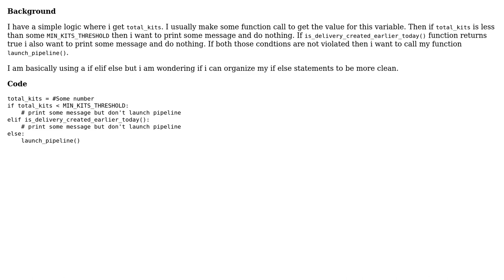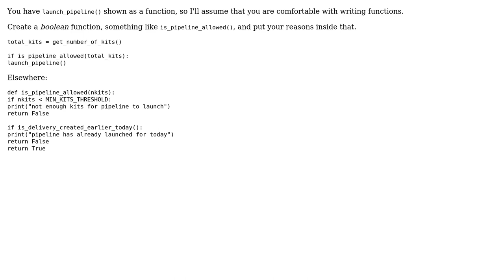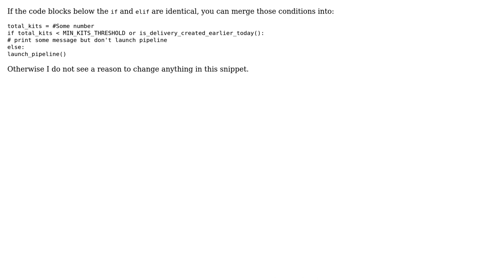Code Review: Clean up if else statement (2 Solutions!!)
Code Review: Clean up if else statement

With thanks & praise to God, and with thanks to the many people who have made this project possible! | Content (except music & images) licensed under CC BY-SA | Music | Images & others | With thanks to user Richard Neumann user Dinero user aghast and the Stack Exchange Network Trademarks are property of their respective owners. You are responsible for your own actions.